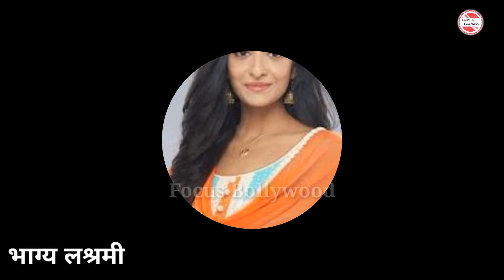Bhagya Lakshmi 11 February 2024 Promo | Lakshmi Exposed Maliska Sonal | Bhagya Lakshmi today Episode